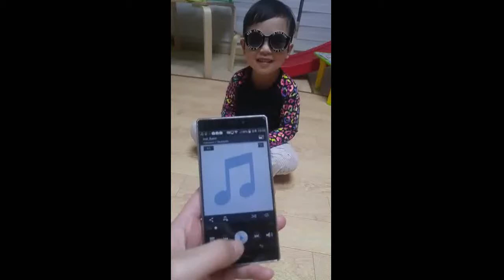[워드파이 마니아] 영어-한국어, 이원민(1)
제1회 다국어 힙합 UCC콘테스트
참가자 정보: 이원민, 영어-한국어 초급